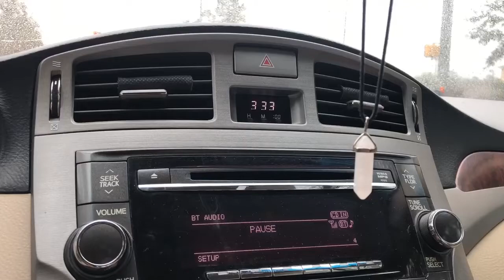LOUIE VUITTON FITTING PART 2 SABRINA IHYANA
Designed a LV 2 Piece and my good friend put it together for me. First fitting enjoy 😊